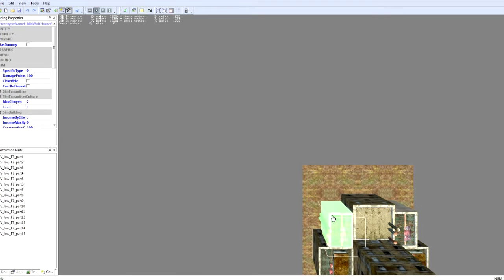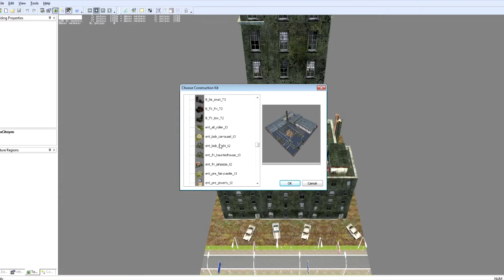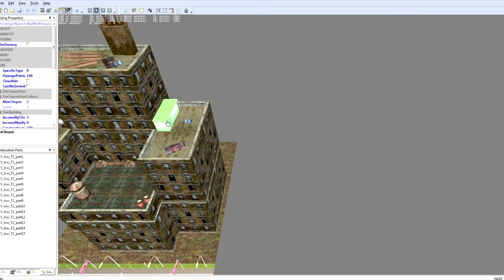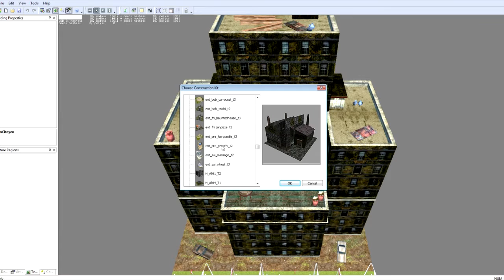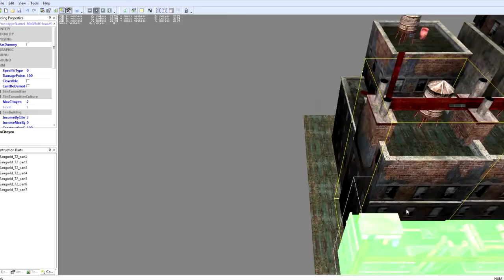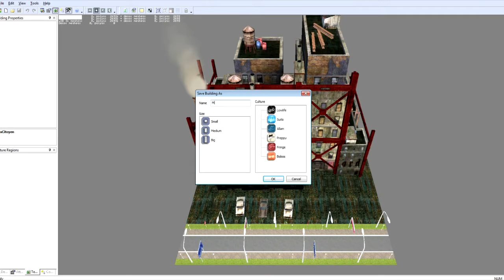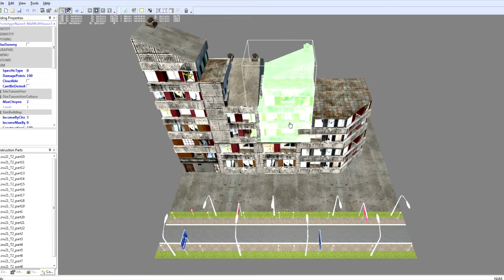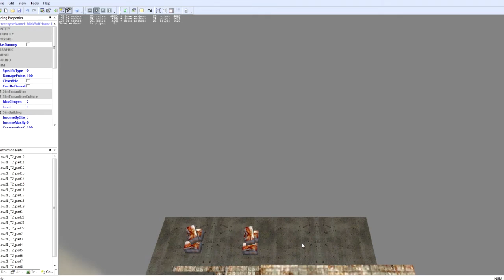The Making Of 4 Buildings for City Life 2008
This is how good i am at makeing buildings for this game. :D